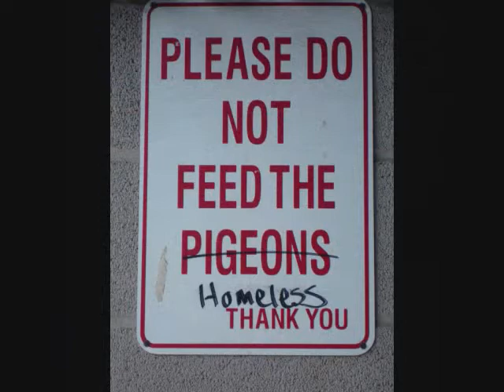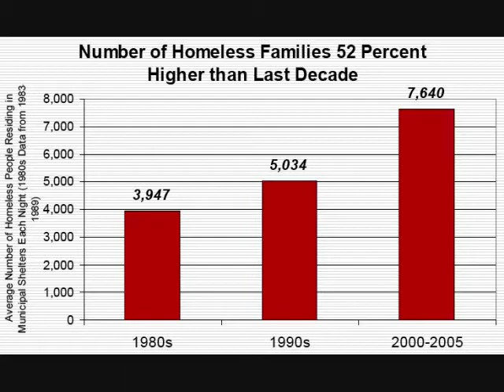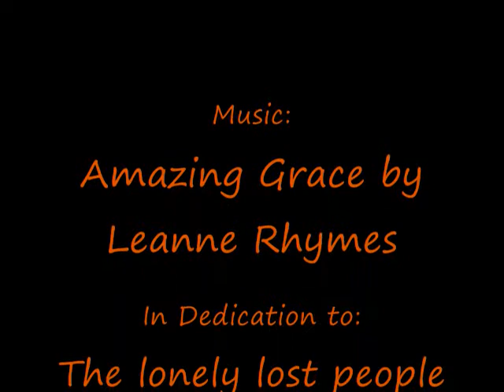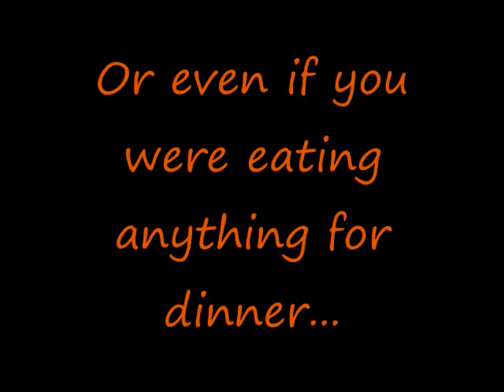Homeless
Help the Homeless!